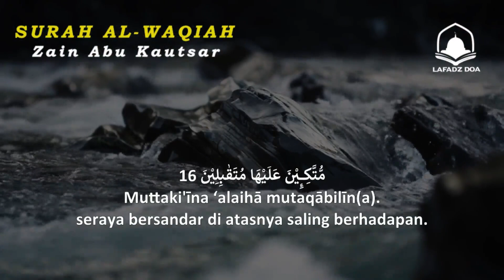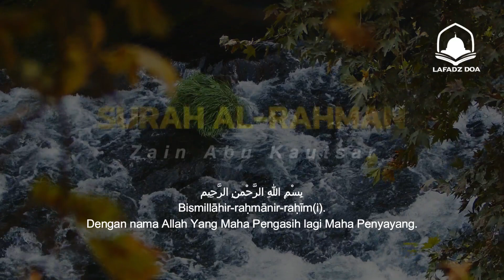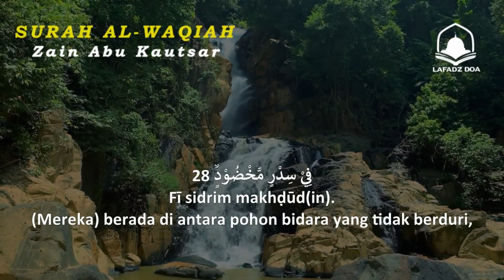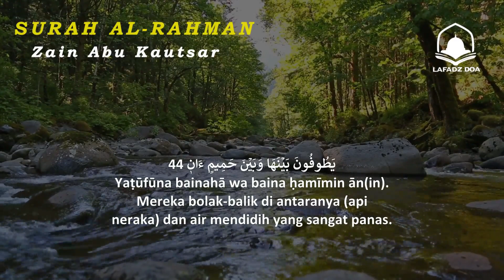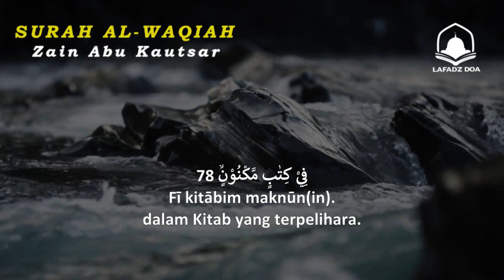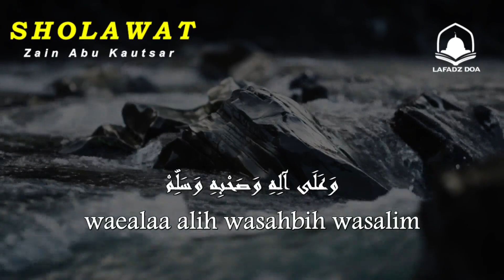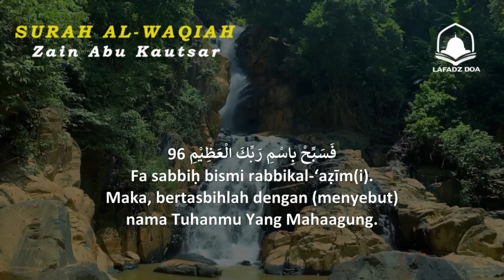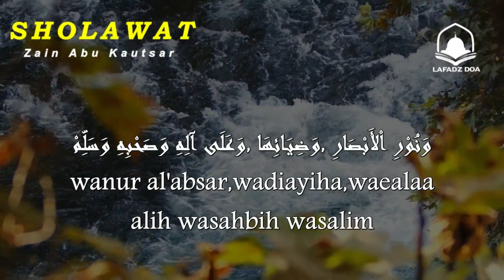Zikir Menenangkan Hati dan Pikiran | Sholwat , Yasin Alrahman Alwaqeah Amulk by Zain Abu Kautser